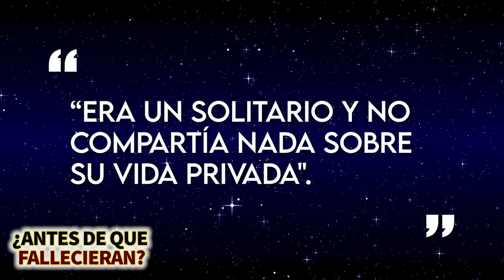Kim Jong-Un | ¿Antes De Que Fallecieran?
Los rumores en torno a la salud del líder norcoreano Kim Jong Un cada vez son más fuertes y aunque aún no se sabe a ciencia cierta que es lo que está pasando, hablaremos de como ha sido la vida de este hombre, su historia y los datos que se tienen de su vida.